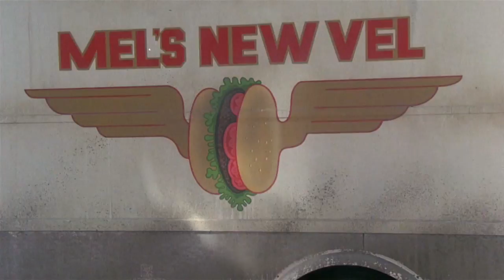Caddyshack 2 - Don't Have It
One of the best of the worst films ever to star Robert Stack and Dan Aykroyd, as they meet up for the first time, culminating in their nicknames of Mrs. Esterhouse and Mr. Sanderson.

I feel this is a scene and film that needs to go in the history books for how, uniquely bad it is as a sequel.